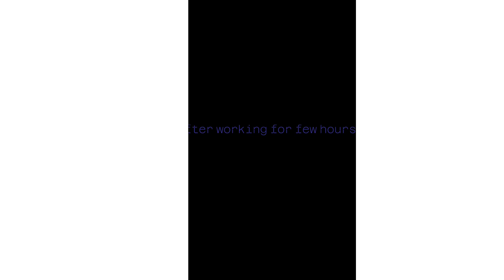Working in The Farm at my Village| A Mini Vlog.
Always Explore new things. it's new for me trying different types of things on YouTube. Here is the another mini Vlog from my Village where me and my brother is working on the field with our Grandma.